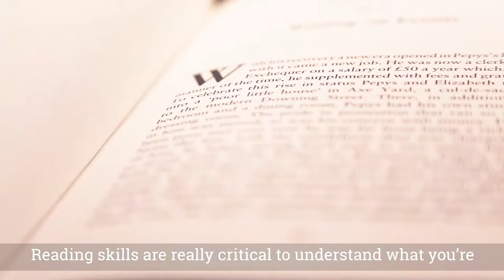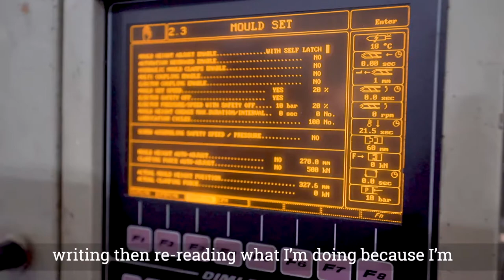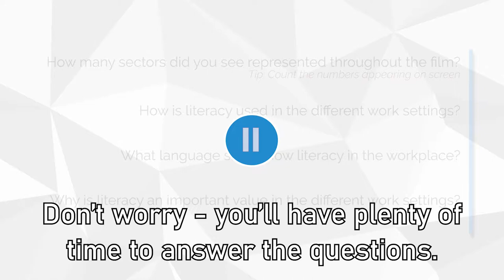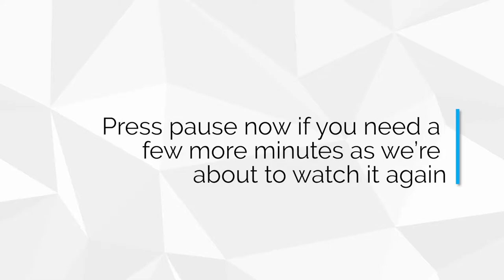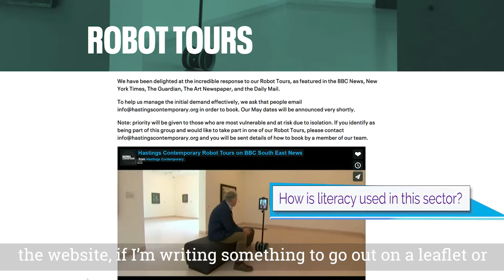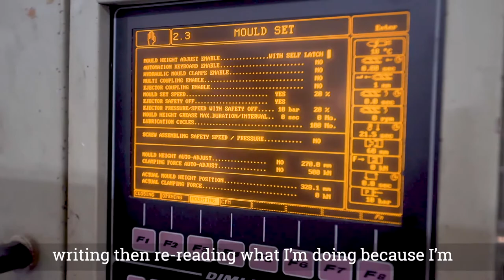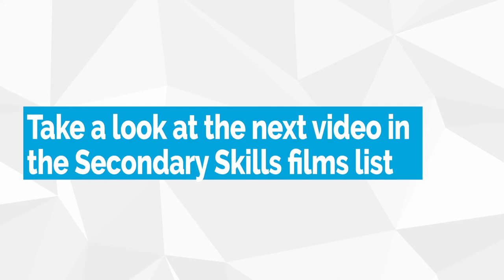Literacy in East Sussex, a Secondary Skills Video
Essential Skillsbuilder Videos for Secondary School Students

Inspire your students in years 7 to 9 to develop essential employability skills.
Utilise resources created by the Careers Hub Team which accompany this video, on how local employers and employees in East Sussex demonstrate 10 essential employability skills in the workplace.